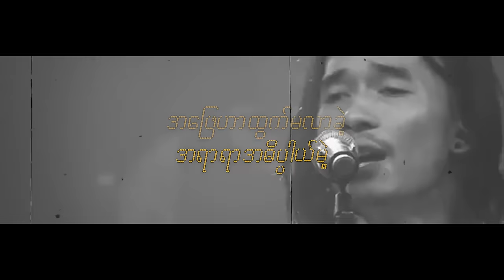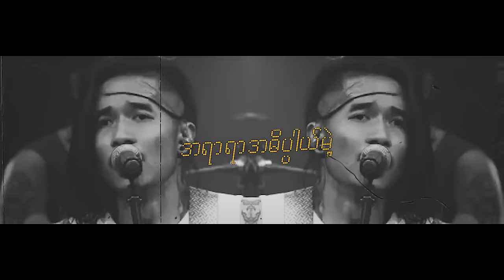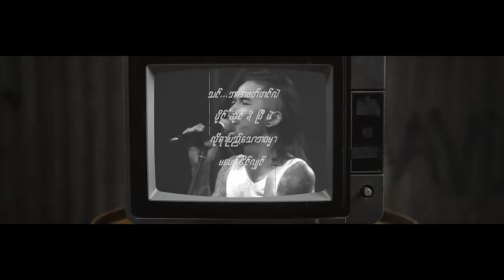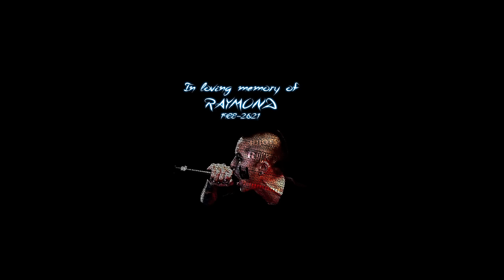iDIOTS BarLoNayThayLal [Lyrics Video]